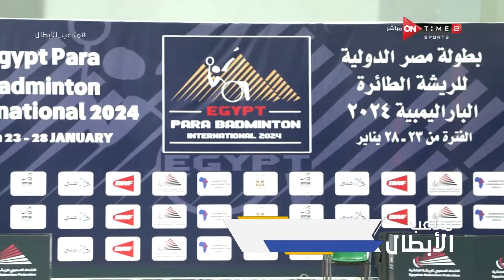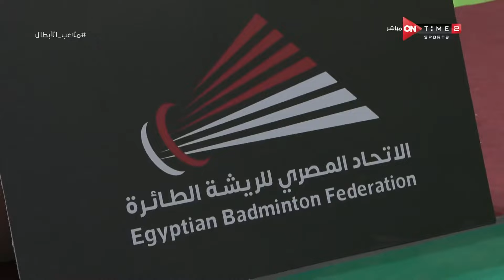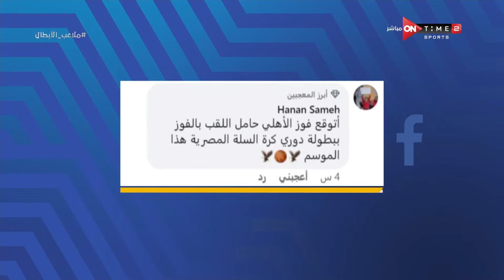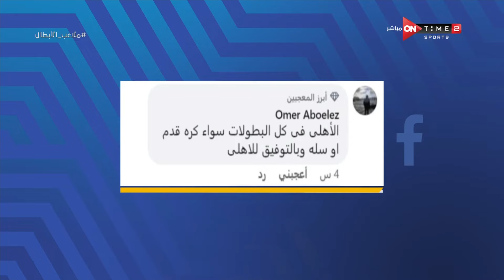ملاعب الأبطال - حلقة السبت 3/2/2024 مع إبراهيم المزين - الحلقة الكاملة